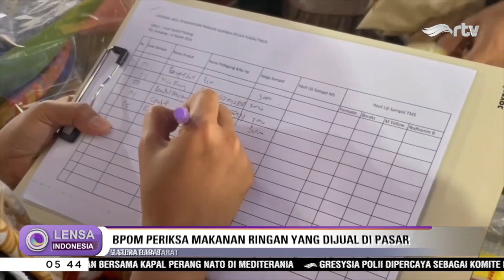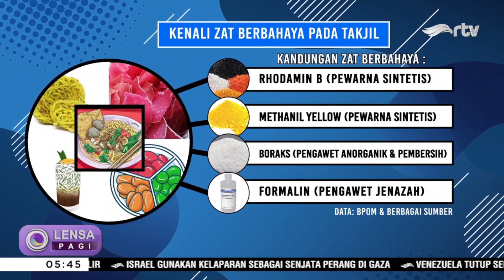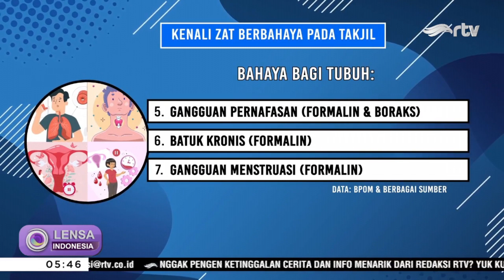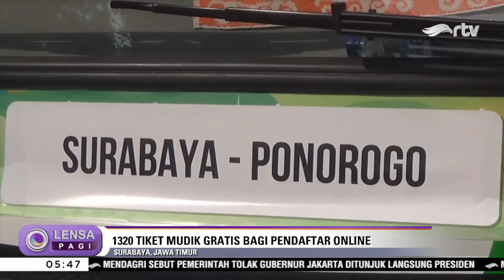LENSA INDONESIA PAGI - 14 MARET 2024